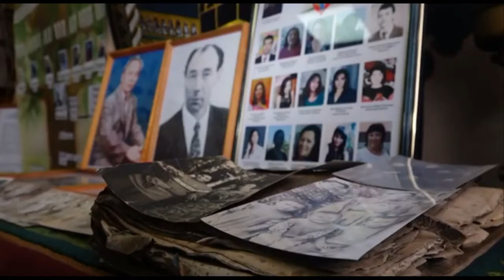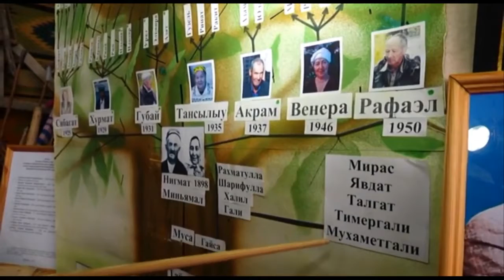Мой учитель. Бусканова Г. и Кильметова Э. «Сердце отдаю детям»